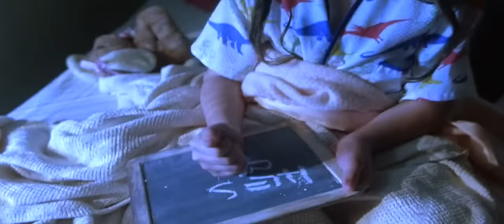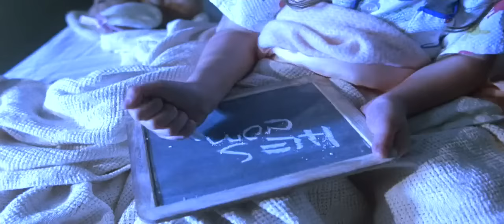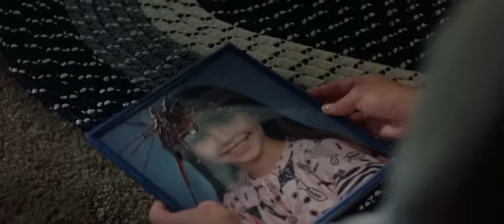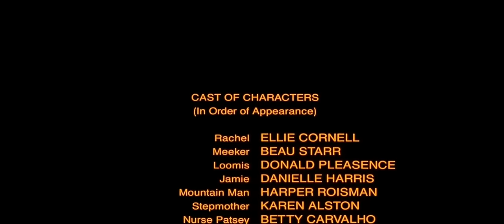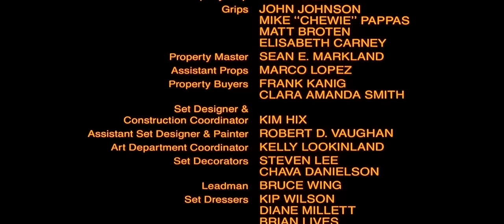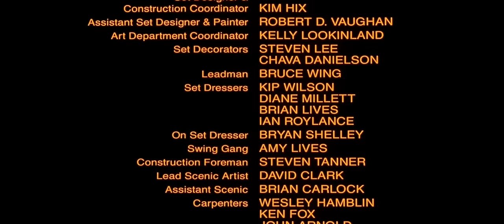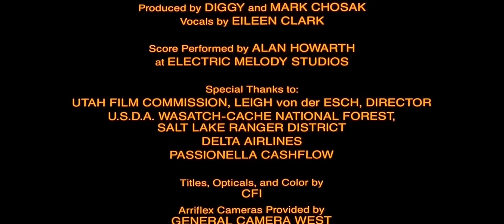Halloween 5 - A Vingança de Michael Myers (1989) Dublado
A jovem Jamie perde a fala e desenvolve uma ligação telepática com o tio demoníaco, Michael Myers. O engenhoso Dr. Sam Loomis percebe isso, e planeja usá-la para finalmente pôr fim à fúria do assassino.